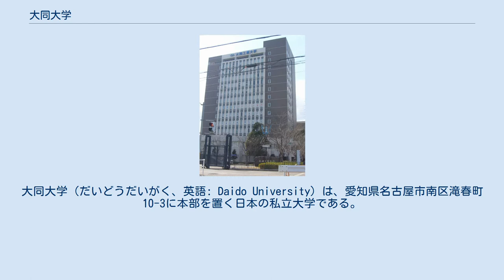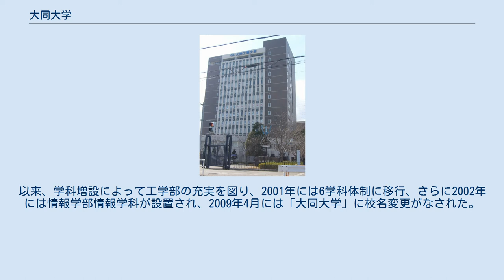大同大学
大同大学（だいどうだいがく、英語: Daido University）は、愛知県名古屋市南区滝春町10-3に本部を置く日本の私立大学である。
1964年に設置された。
大学の略称は大同大（だいどうだい）。
 大同工業大学時代の校舎 大同電力（現・中部電力、関西電力）をはじめ、日清紡績、矢作水力、大同製鋼（現・大同特殊鋼）、東邦電力、東邦瓦斯などからなる電力、電鉄、製鋼、ガス、化学工業など多岐にわたる会社を設立し、中部財界の礎を築いた福澤桃介を大同大学の祖とする。
 福澤桃介の工業技術者養成のための研究教育機関の構想を受け継いだ大同製鋼（株）（現：大同特殊鋼（株））社長 下出義雄（後に衆議院議員）が中心となり、1939年1月に旧・大同電力系31社の共同出資により大同工業教育財団（現・学校法人大同学園）が設立され、同財団により大同工業学校が設置された。
 その後、戦後の学制改革を経て、高度経済成長のまっただ中の1962年に中部地区の産業界の強い要望に応え「大同工業短期大学」を設置、2年後の1964年には機械工学科と電気工学科の2学科からなる「大同工業大学」が設置された。
以来、学科増設によって工学部の充実を図り、2001年には6学科体制に移行、さらに2002年には情報学部情報学科が設置され、2009年4月には「大同大学」に校名変更がなされた。
 日本の元号の中で最も古いもの（大同：西暦806-810）を冠した大学であるともいえるが前述のとおり旧大同電力系企業に由来しており直接の関係はない。
 （平成31年3月31日現在） （平成31年3月31日現在）